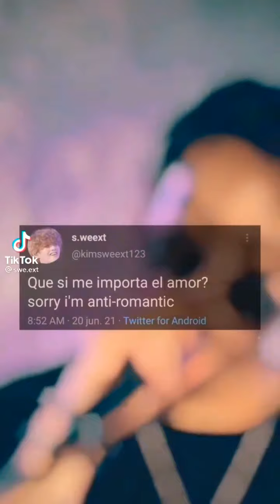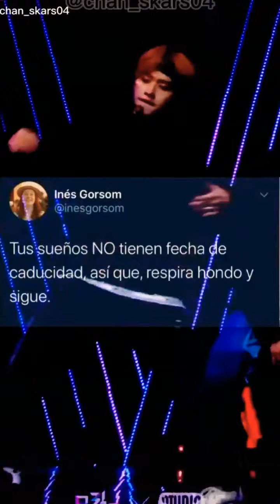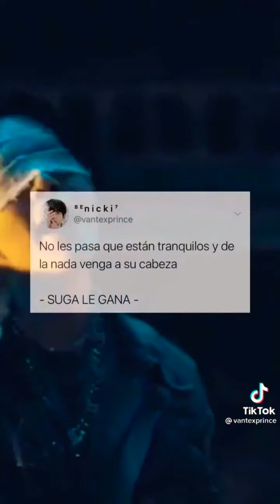💅✨Frases 💅✨ de ⚡😎Kpop ⚡😎 versión 🍜🍭 TIK TOK 🍭⚡ #6💅